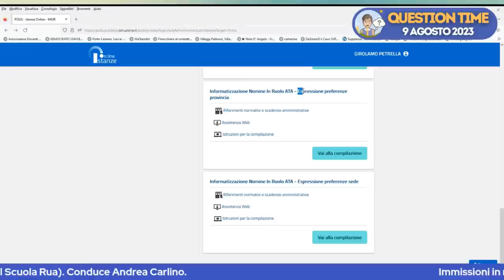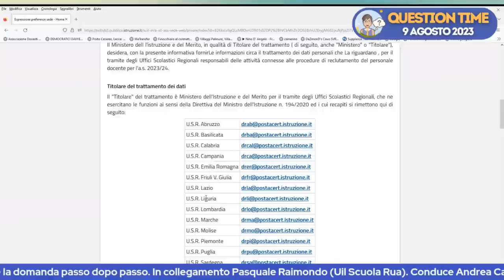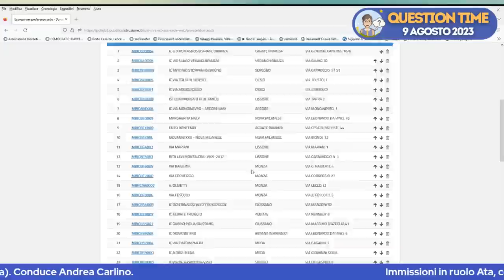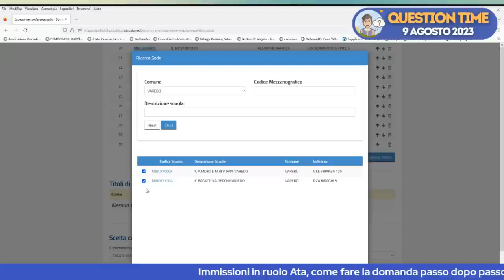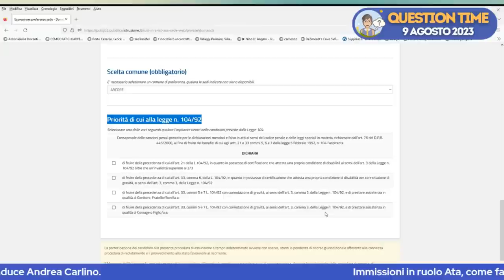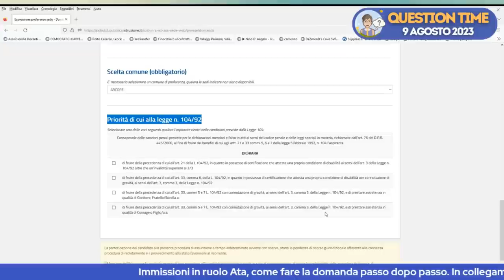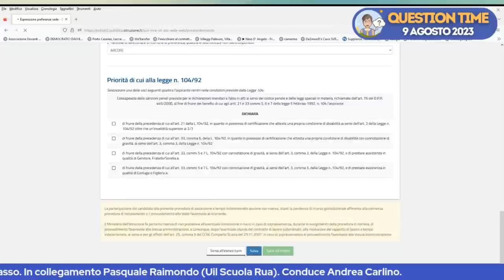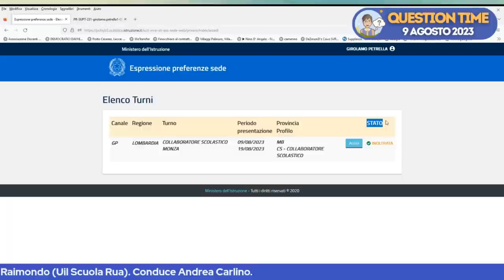VIDEO TUTORIAL | Immissioni in ruolo Ata, come fare la domanda passo dopo passo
Sono partite le procedure di immissione in ruolo del personale ATA nell’anno scolastico 2023-24. Gli aspiranti al ruolo presenti nelle graduatorie ATA aggiornate e collocati in posizione utile possono presentare domanda su Polis Istanze online.

Le assunzioni avranno decorrenza giuridica dal 1° settembre 2023. Per fornire un aiuto nella compilazione dell'istanza ecco un video tutorial a cura di Pasquale Raimondo (Uil Scuola Rua).